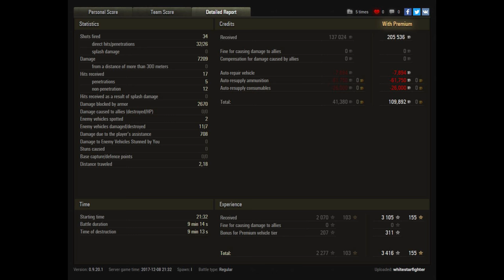Let's Play World of Tanks | AMX M4 mle. 49 | Replay of the Week "KW 50" [ German - Gameplay - 4K ]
► Eine sehr schöne Runde bekommt ihr heute auf die Augen im Replay of the Week, denn der AMX M4 49 zeigt mal das französischer Stahl ebenfalls nicht zu verachten ist! Die Runde ist aus meiner Sicht ein sehr verdientes "RotW" und ihr solltet euch definitiv einen Moment Zeit dafür nehmen.

- davidmoreira01
- lordhelmchen2000
- me262lorin

►  World of Tanks Replays an mich:
Wenn ihr ein Replay senden wollt dann per Email an: